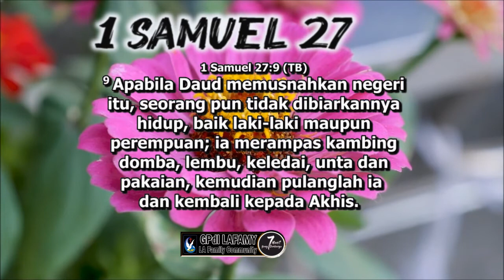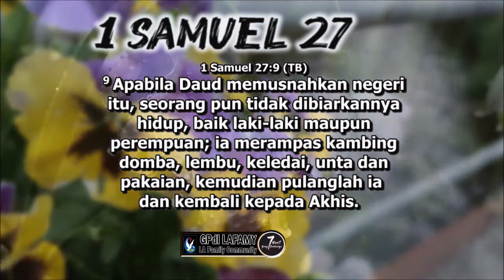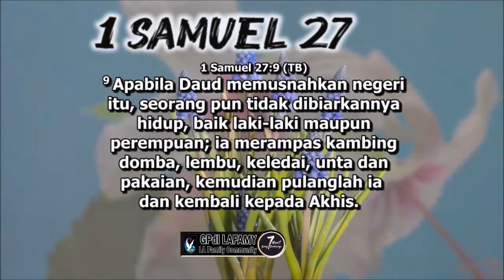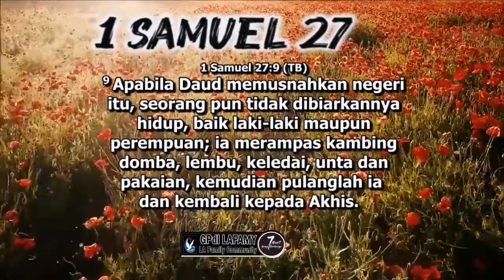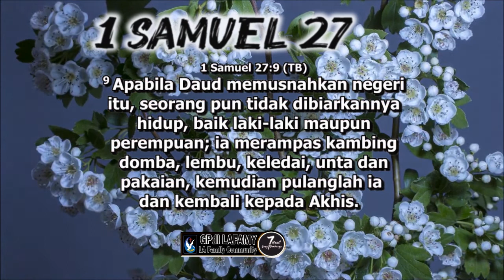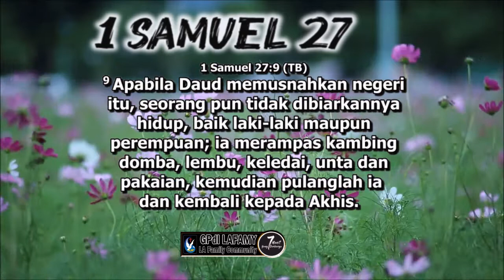1 SAMUEL 27 renungan singkat LAFAMY